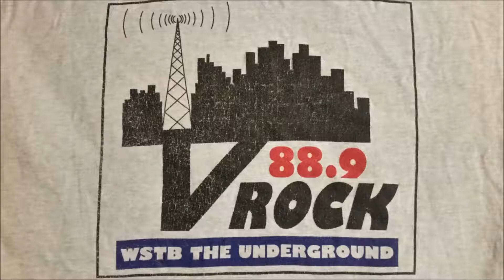VROCK The Underground - High School Metal Radio WSTB Streetsboro OH Jan 7 & 8 1998 part 1